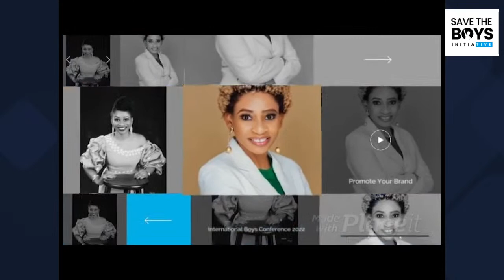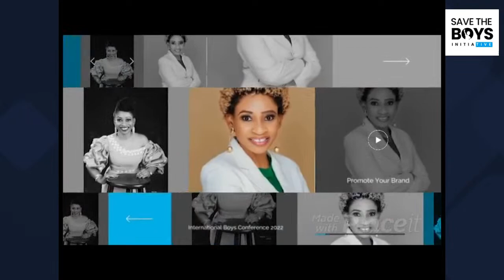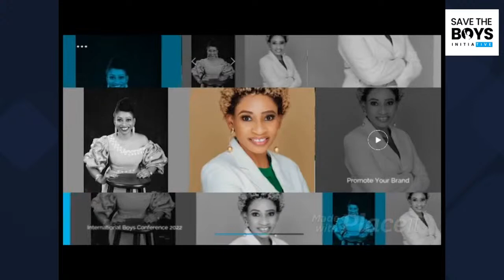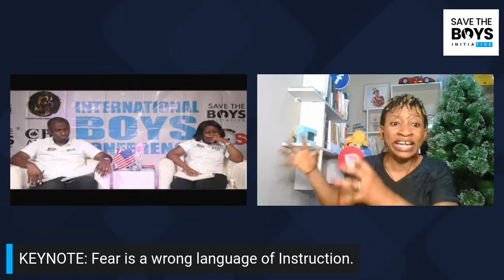INTERNATIONAL BOYS CONFERENCE 2022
INTERNATIONAL BOYS CONFERENC (PARENTS SESSION)